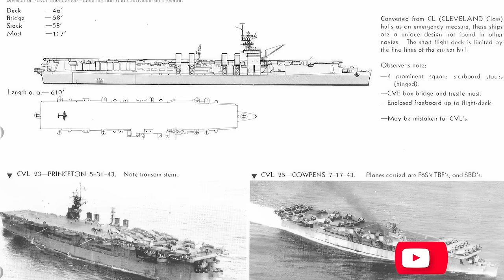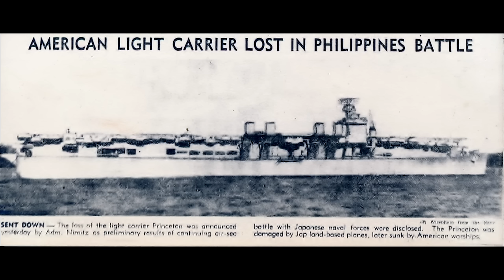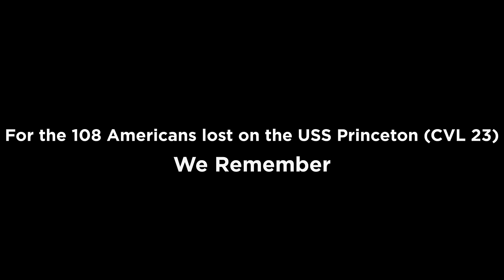The USS Princeton Sinking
Want to learn more about Submarines?

The fourth USS Princeton (CVL-23) was a United States Navy Independence-class light aircraft carrier active in the Pacific Ocean during World War II. She was launched in 1942 and lost at the Battle of Leyte Gulf in 1944.